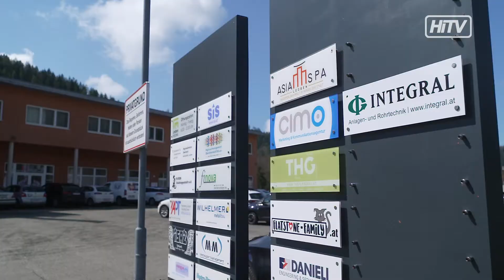Erfolgsmeldung aus Leoben!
Das Gewerbezentrum in der Prettachstraße besteht seit 2006 und ist heuer erstmals komplett ausgebucht.